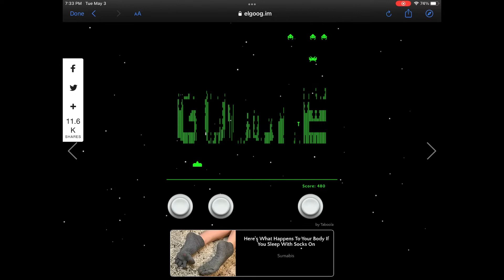Playing google space invaders! Almost won! （with music…）